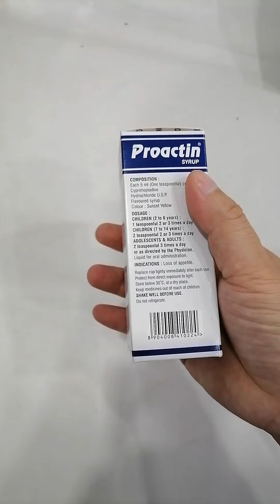Proactin Syrup-ថ្នាំសេរ៉ូសម្រាប់កុមារដែលមិនចង់ញាំឬមិនឃ្លានអាហារ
Allergiers, Minor illness, Medication, Treatment, Dignosis, Heart, Chest, Brain, Lung, Eyes, Investigation, X-ray, Ultrasound, Blood test, Urine depstick,

Success Reveal, SreyPich Official, Sreyvyna Ly, Sophea Organic Beauty